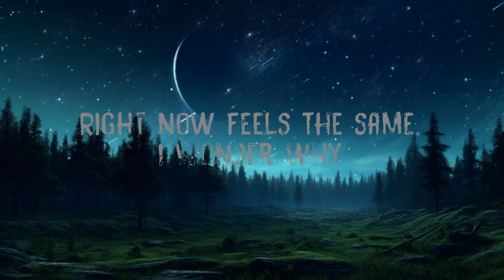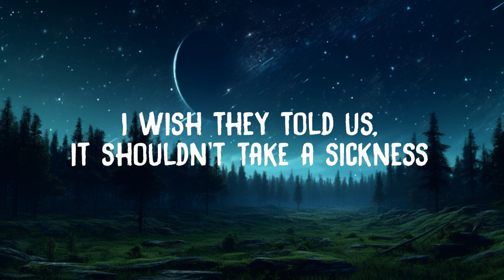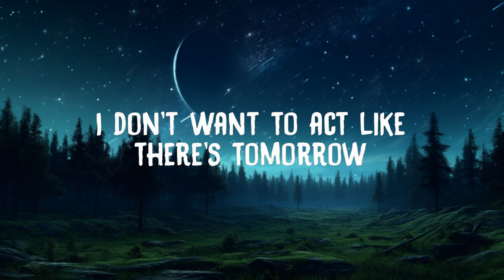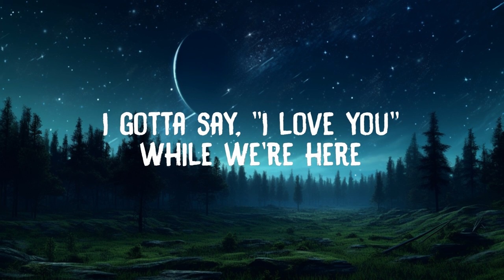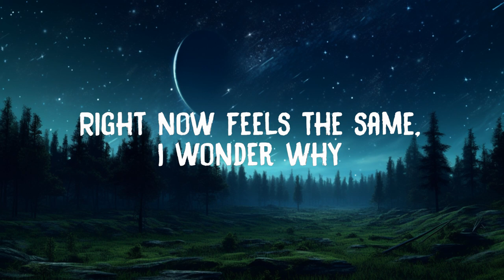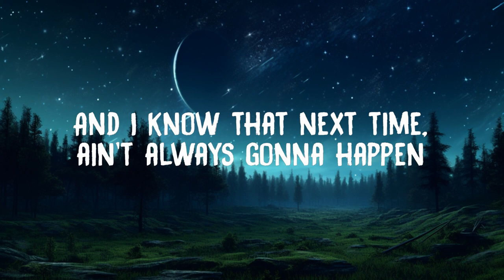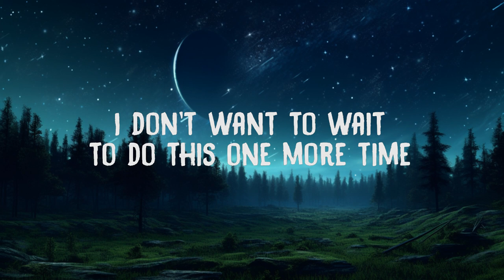blink-182 - ONE MORE TIME (Lyrics) | 20 Min Niles Lyrics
Blink-182 - ONE MORE TIME (Lyrics)

Lyrics:
Blink-182

We saw the whole world
But I couldn't see the meaning

I don't want to act like there's tomorrow
I don't want to wait to do this one more time
One more, one more time

I gotta say, "I love you" while we're here

One more, one more time (One more time)